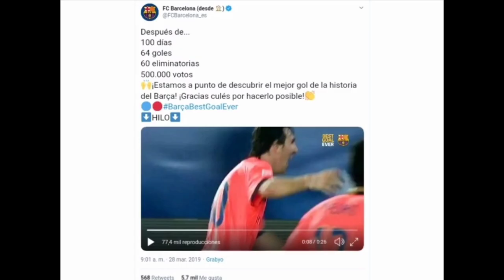Messi SE QUEDA con el MEJOR GOL DE LA HISTORIA |Anotado por el mismo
Messi elige el mejor gol que ha anotado en la historia del Barcelona y de su carrera deportiva hasta el momento. En una entrevista de radio da su opinión personal de cuál ha sido su mejor gol en su vida.